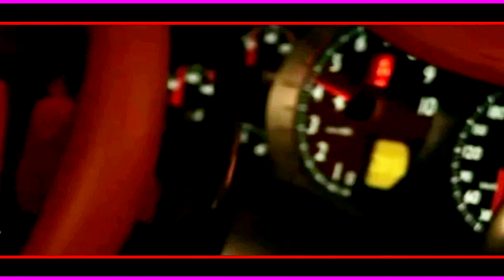KuCHeK Mix 2024 HiT - AMERiKA / ERCAN AHATLI